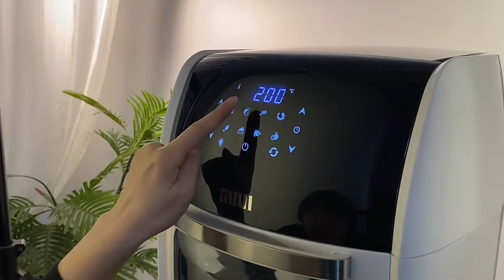MIUI 10L:12 7QT Electric Air Fryer Oven